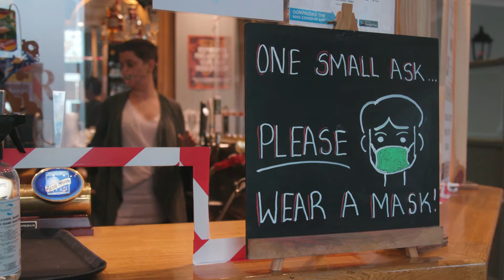Support local in East Suffolk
East Suffolk is starting to reopen - please continue to safely show your support for local businesses. This is East Suffolk - welcome back.